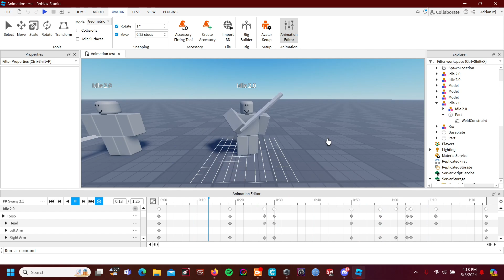Potential PK Sword Animation 2